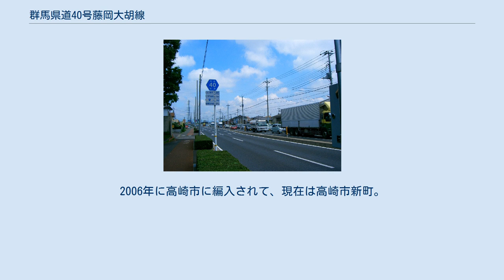群馬県道40号藤岡大胡線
群馬県道40号藤岡大胡線（ぐんまけんどう40ごう ふじおかおおごせん）は、群馬県藤岡市から前橋市大胡町に至る県道県道（主要地方道）である。
 群馬県より、起点を群馬県藤岡市、終点を勢多郡大胡町、重要な経過地を多野郡新町・佐波郡玉村町とする、1976年（昭和56年）に認定を受けた県道の路線である。
前橋市の東善町交差点を境として、藤岡市方面から前橋市東部や伊勢崎市方面への交通路として利用される区間と、群馬県道27号高崎駒形線と併せて、高崎市方面から東毛地域へ抜ける道として利用される区間に分けられる。
 起点から終点まで交通量は常に多いが、特に烏川を渡る岩倉橋や利根川を渡る福島橋などの前後区間で渋滞が激しい。
 そのため、群馬県道40号藤岡大胡線バイパスの整備や国道50号以北などで、4車線化が進められている。
 車線数は東善町交差点から小島田町交差点までが4車線になっている他は2車線である。
また、起点から藤岡市中心部までは群馬県道13号前橋長瀞線の旧道にあたる道である。
 駒形町交差点より北東を望む ^ 2004年に編入されて、現在は前橋市の一部。
 ^ a b 昭和51年群馬県告示第669号に基づく表記。
2006年に高崎市に編入されて、現在は高崎市新町。